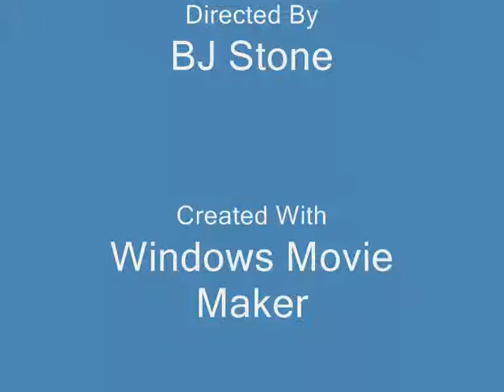Rollin Stoned Photos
A selection of photos I have took at different venues